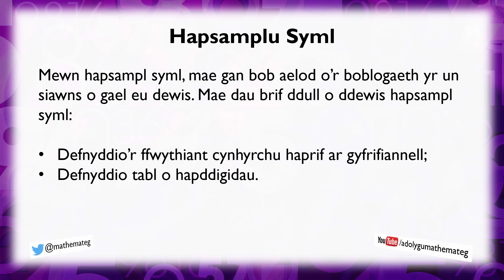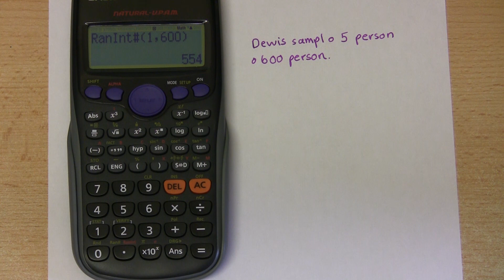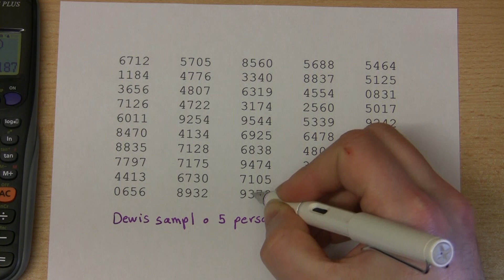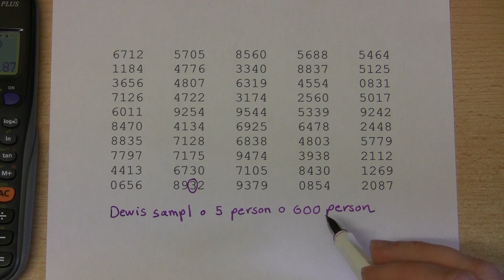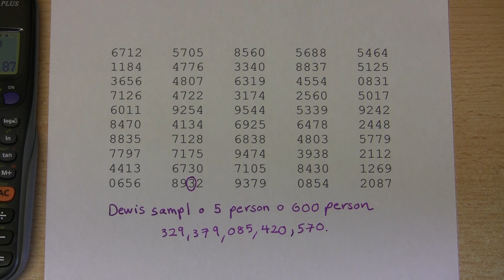[250 Rh/C] (221 U/1) Hapsamplu Syml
Sut ydych yn dewis hapsampl syml, gan ddefnyddio naill ai'r ffwythiant cynhyrchu haprif ar gyfrifiannell, neu dabl o hapddigidau?